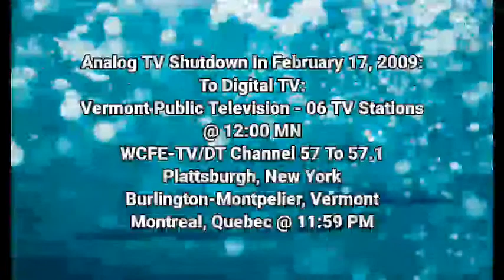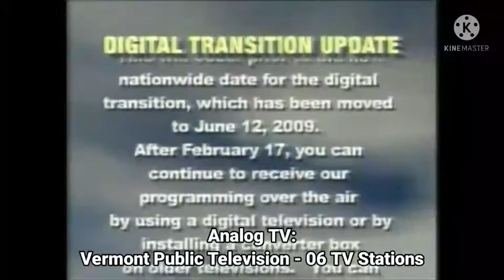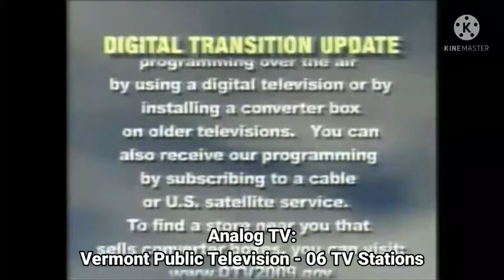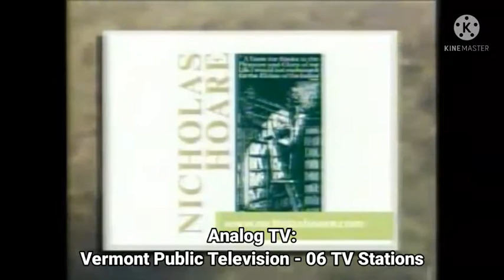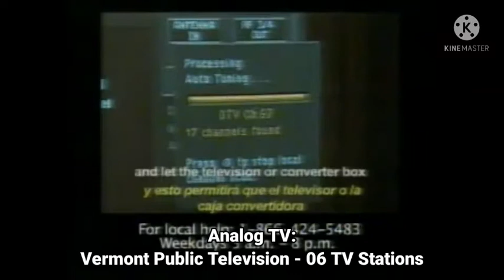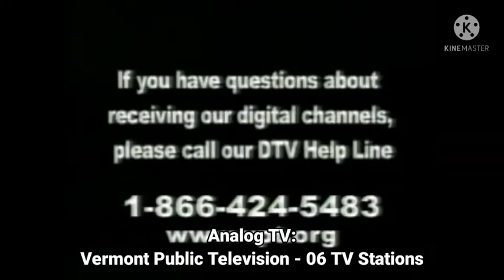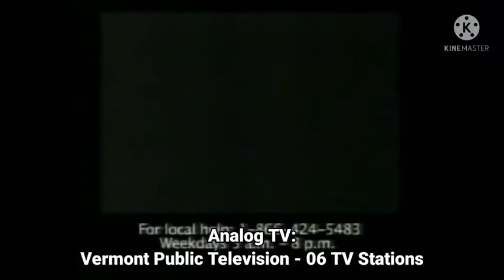Episode 111 - Analog TV Shutdown To Digital TV | (February 17, 2009)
Note: WETK-TV Channel 33, WVER-WVTA-TV Channel 28, WVTB-TV Channel 20, W36AX & W53AS & WCFE-TV Channel 57 We Are OFF-AIR On Analog TV Channel Is Shutdown By United States:

Courtesy: NorthRiverTV & Mixou Net